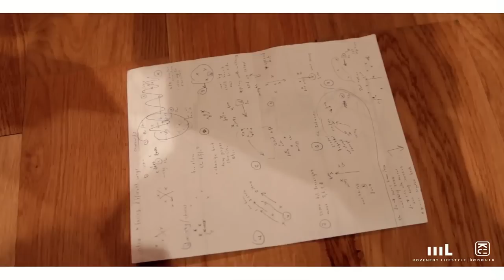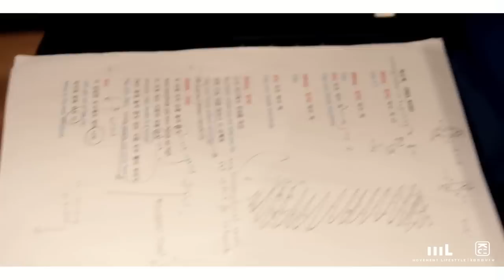ML | Adventures with YG Entertainment - Episode 04 ( Part 2 )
In this episode we have little nervous Mari Martin working on 2NE1''s "Can't Nobody" choreography. Will she be able to meet YG and Teddy's expectations by summoning her ancient Queen Elf warrior dancing prowees? Tune in and find out more on Movement Lifestyle!

Please note this was all filmed during the Summer of 2010, before 2NE1 made their comeback.

The choreography shown here is the original choreography. All that you see in MV's and live performances are the modifications to the original by YG and staff. This video in no way implies that there is a different choreography for the English version. Mari was given the English choreography because the Korean version had not been completed yet.